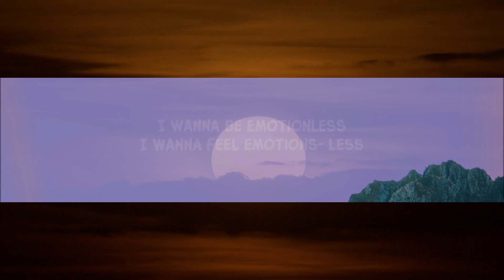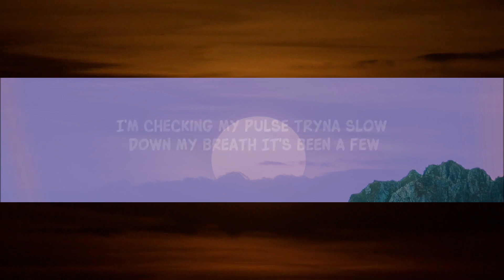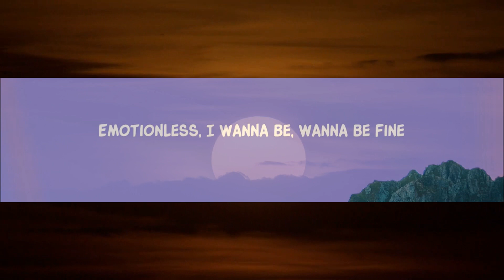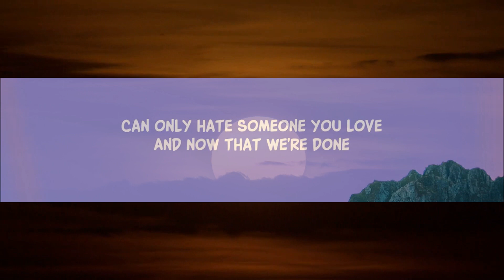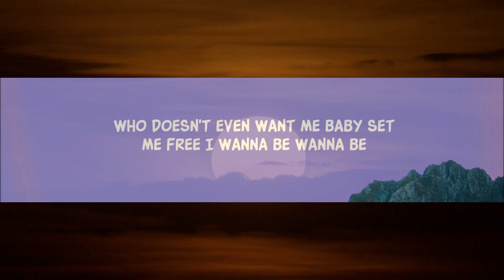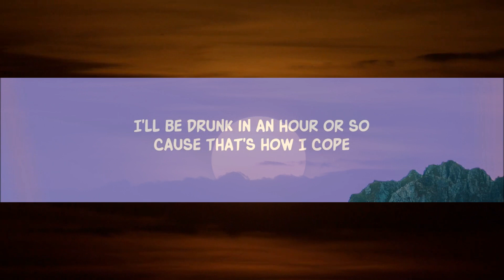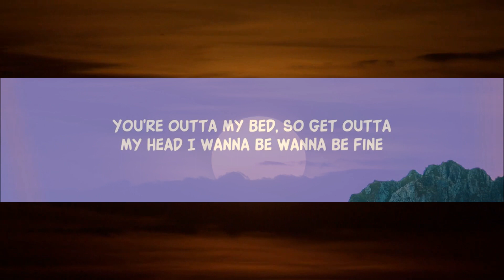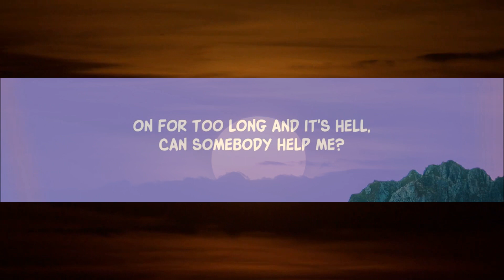Ashley Kutcher - Emotionless (Lyrics) | 25 Min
Ashley Kutcher - Emotionless (Lyrics)

Song Lyrics:

I know I should put down my phone
But I'm not used to being alone
I'll be drunk in an hour or so
Cause that's how I cope
I think that I’m feeling too much
Every thought leads back to us
Can only hate someone you love
And now that we're done

I wanna be emotionless
I wanna feel emotions- less
You're outta my bed, so get outta my head
I wanna be wanna be fine

I think that I'm losing myself
Drowning in feelings I've held
On for too long and it's hell,
Can somebody help me?

I’m checking my pulse tryna slow down my breath
It's been a few weeks now and I’m still a mess
Being stuck on somebody, who doesn't even want me
Baby set me free
I wanna be wanna be

Emotionless
Emotionless
I wanna feel emotions- less (repeat)
fine

Lyric video for Emotionless by Ashley Kutcher on Dan Music